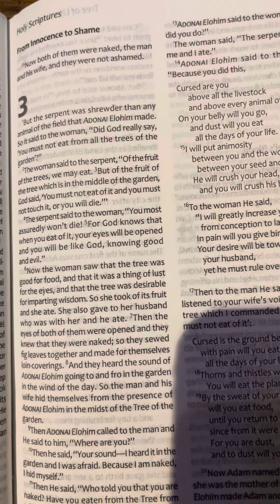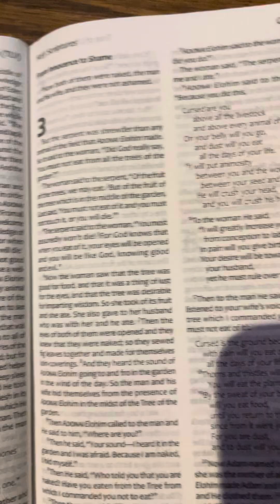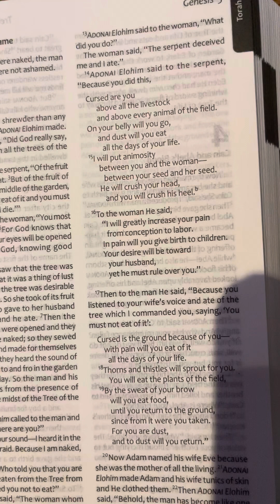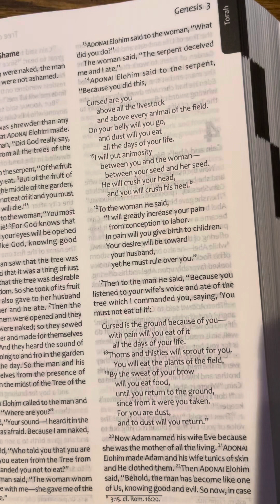Genesis 3 | Tanakh/Old Testament | Audio Bible | Tree of Life Version | TLV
3 But the serpent was shrewder than any animal of the field that Adonai Elohim made. So it said to the woman, “Did God really say, ‘You must not eat from all the trees of the garden’?”

2 The woman said to the serpent, “Of the fruit of the trees, we may eat. 3 But of the fruit of the tree which is in the middle of the garden, God said, ‘You must not eat of it and you must not touch it, or you will die.’”

4 The serpent said to the woman, “You most assuredly won’t die! 5 For God knows that when you eat of it, your eyes will be opened and you will be like God, knowing good and evil.”

6 Now the woman saw that the tree was good for food, and that it was a thing of lust for the eyes, and that the tree was desirable for imparting wisdom. So she took of its fruit and she ate. She also gave to her husband who was with her and he ate. 7 Then the eyes of both of them were opened and they knew that they were naked; so they sewed fig leaves together and made for themselves loin-coverings. 8 And they heard the sound of Adonai Elohim going to and fro in the garden in the wind of the day. So the man and his wife hid themselves from the presence of Adonai Elohim in the midst of the Tree of the garden.

9 Then Adonai Elohim called to the man and He said to him, “Where are you?”

10 Then he said, “Your sound—I heard it in the garden and I was afraid. Because I am naked, I hid myself.”

11 Then He said, “Who told you that you are naked? Have you eaten from the Tree from which I commanded you not to eat?”

12 Then the man said, “The woman whom You gave to be with me—she gave me of the Tree, and I ate.”

13 Adonai Elohim said to the woman, “What did you do?”

The woman said, “The serpent deceived me and I ate.”

14 Adonai Elohim said to the serpent, “Because you did this,

Cursed are you above all the livestock
    and above every animal of the field.
On your belly will you go,
    and dust will you eat
        all the days of your life.
15 I will put animosity
    between you and the woman—
        between your seed and her seed.
    He will crush your head,
        and you will crush his heel.[a]

16 To the woman He said,
    “I will greatly increase your pain from conception to labor.
        In pain will you give birth to children.
    Your desire will be toward your husband,
        yet he must rule over you.”

17 Then to the man He said, “Because you listened to your wife’s voice and ate of the tree which I commanded you, saying, ‘You must not eat of it’:

Cursed is the ground because of you—
    with pain will you eat of it all the days of your life.
18 Thorns and thistles will sprout for you.
    You will eat the plants of the field,
19 By the sweat of your brow will you eat food,
    until you return to the ground,
        since from it were you taken.
    For you are dust,
        and to dust will you return.”

20 Now Adam named his wife Eve because she was the mother of all the living. 21 Adonai Elohim made Adam and his wife tunics of skin and He clothed them. 22 Then Adonai Elohim said, “Behold, the man has become like one of Us, knowing good and evil. So now, in case he stretches out his hand and takes also from the Tree of Life and eats and lives forever,” 23 Adonai Elohim sent him away from the Garden of Eden, to work the ground from which he had been taken. 24 And He expelled the man; and at the east of the Garden of Eden He had cheruvim dwell along, with the whirling sword of flame, to guard the way to the Tree of Life.

Footnotes
Genesis 3:15 cf. Rom. 16:20.